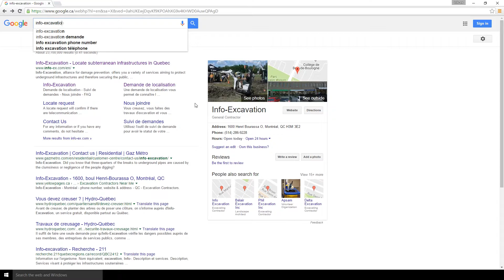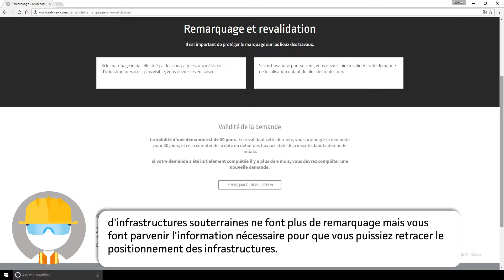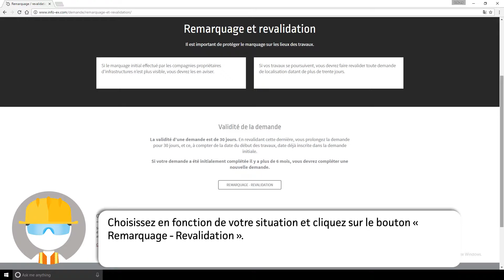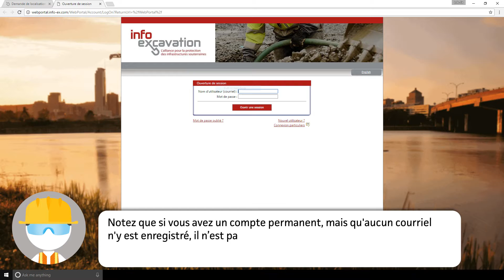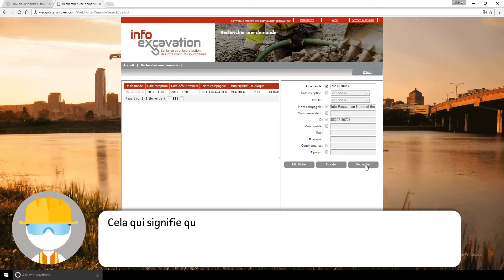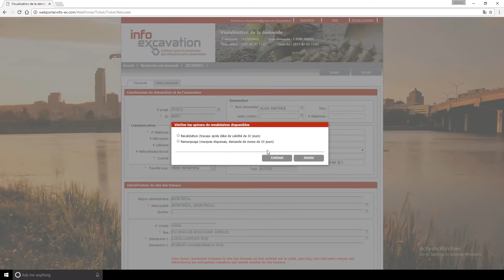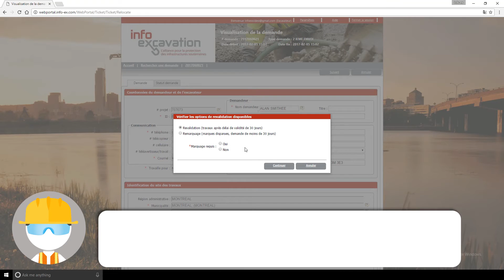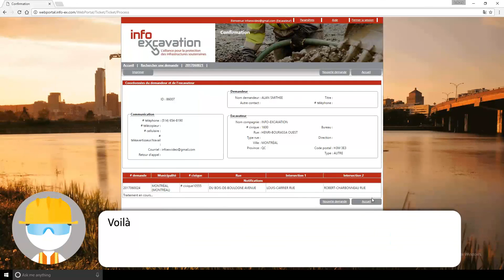Comment faire une revalidation ou un remarquage